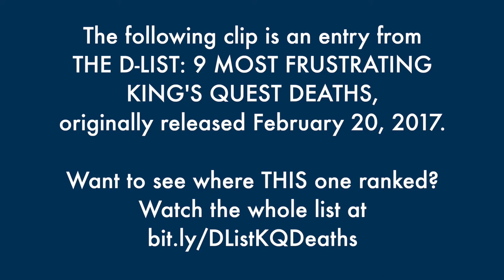An Abnormally Tenacious Monster in King's Quest 4 - The Best of the D-List